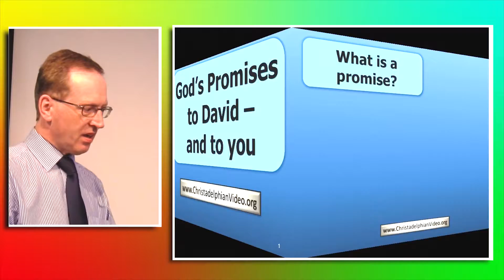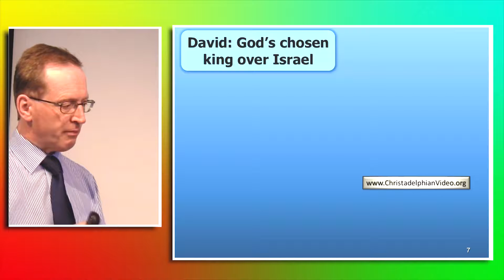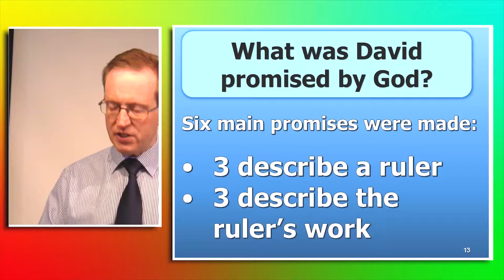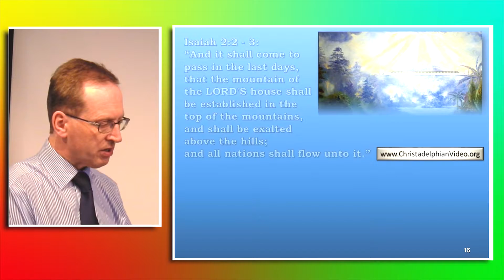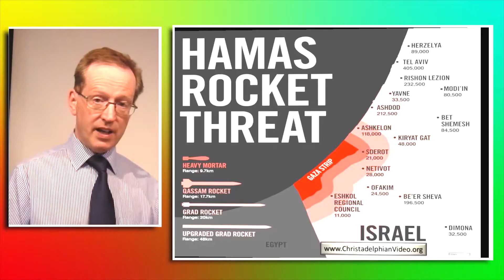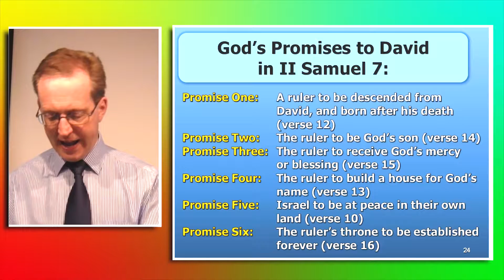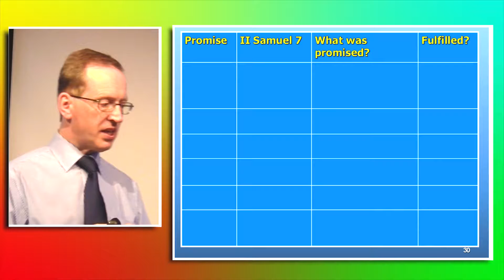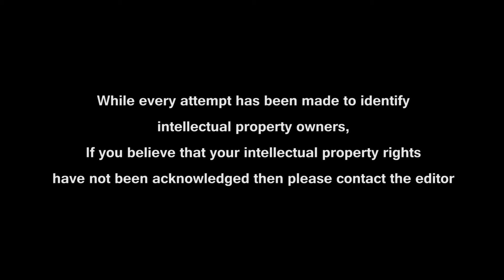God's Promises to David and to you